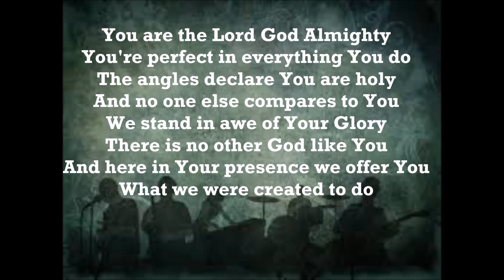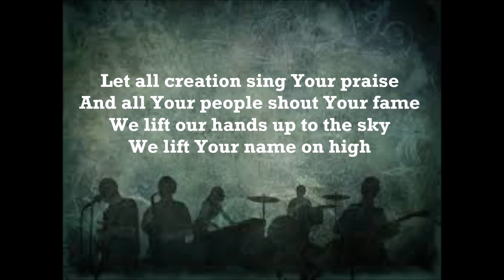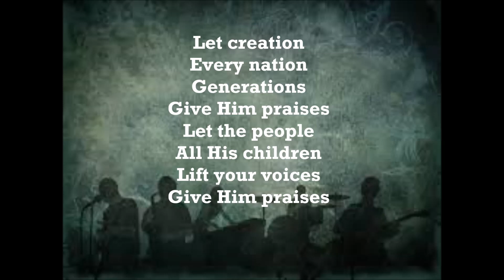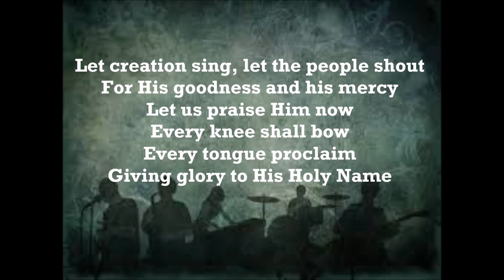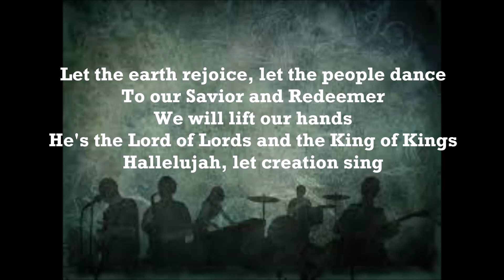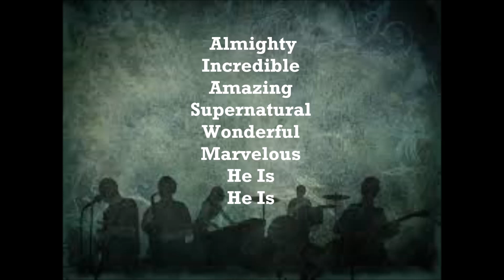William McDowell-Give Him Praises/He Is w/Lyrics